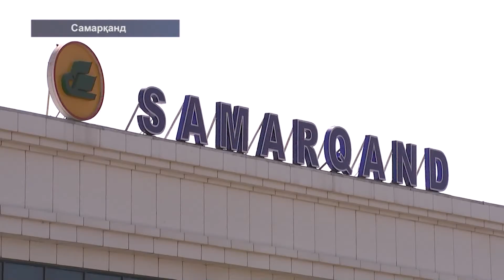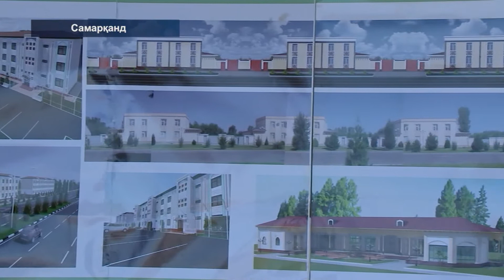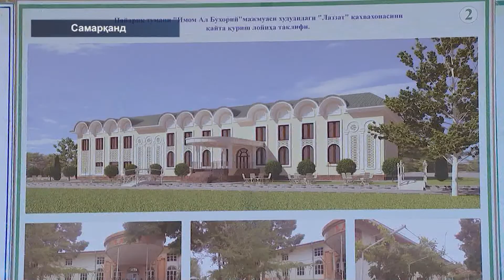Президент Шавкат Мирзиёевнинг Самарқанд вилоятига ташрифи (27.08.2017)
Ўзбекистон Республикаси Президенти Шавкат Мирзиёев Самарқанд вилоятига ташрифини Ҳазрати Хизр мажмуасидаги мамлакатимизнинг Биринчи Президенти Ислом Каримов қабрини зиёрат қилишдан бошлади. Давлатимиз раҳбари Шавкат Мирзиёев Ислом Абдуғаниевич қабрига гул қўйиб, ҳурмат бажо келтирди. Қуръон тиловат қилиниб ўтганлар хотираси ёд этилди.
Шунингдек, Шавкат Мирзиёев Имом Бухорий мақбарасини зиёрат қилди.